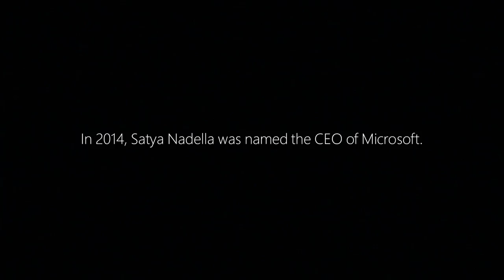Satya Nadella Hit Refresh Book Preview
Coming September 26: Hit Refresh

Microsoft’s CEO tells the inside story of the company’s continuing transformation, tracing his own personal journey from a childhood in India to leading some of the most significant technological changes in the digital era. As much a humanist as engineer and executive, Nadella concludes with his vision for the coming wave of intelligent technologies and a distinct call to action for leaders everywhere.